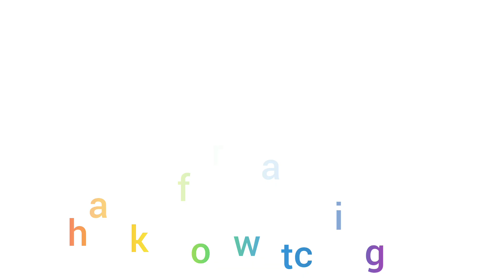ಸ್ಟಫ್ಡ್ ಬ್ರೇಡ್ ಪಕೋಡ 👌ಟೀ ಟೈಮ್ ಸ್ಯಾಕ್ಸ್| stuffed bread pakoda recipe in Kannada|snacks recipe|easy&😋